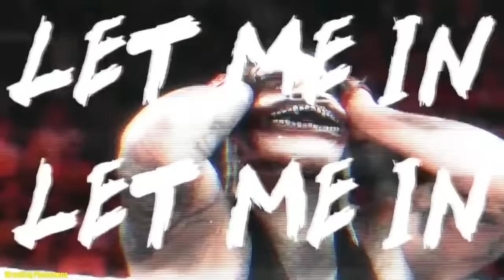Roman Reigns Vs The Fiend Smackdown ! 5 Wrestlers Roman Never Wrestled 1 on 1 in WWE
In this video, i talked about 5 dream matches of Roman Reigns that never happened in WWE. Tribal chief is one of the most rising star of wwe in the past decade. Roman faced many legends such as the Undertaker and Brock Lesnar etc. But Roman never faced the rock & Boogeyman and many other wrestlers such as the fiend.